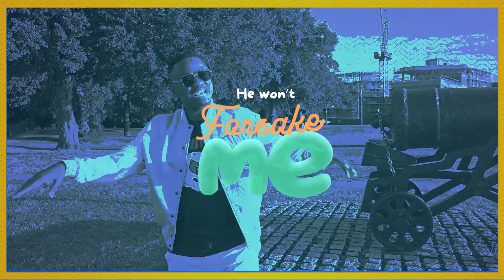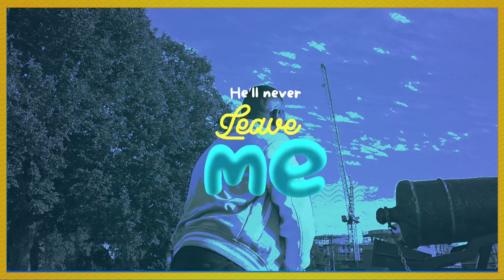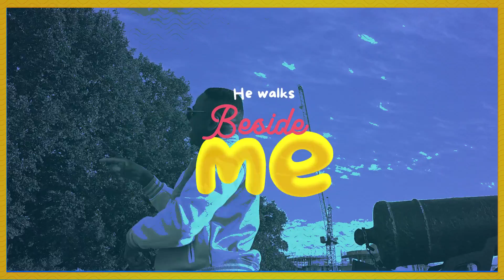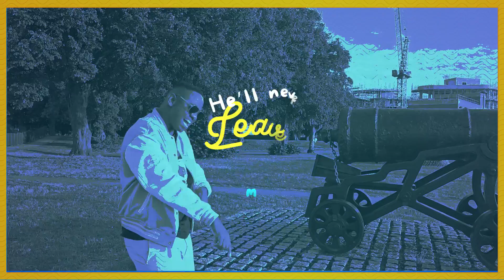Evans Ogboi - Very Big God (Official Lyric Video)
Lyrics

I serve a very BIG O

Who is always by my side

My El shaddai the Mighty Man of war

Full of power full of grace

He’ll never leave me

He won’t forsake me

He walks beside

247 Always by my side

Ayayayaai yaiyaai

O Lord we praise You

You are a wonder

Ayayayaai yaiyaai

You are great and greatly to be praised